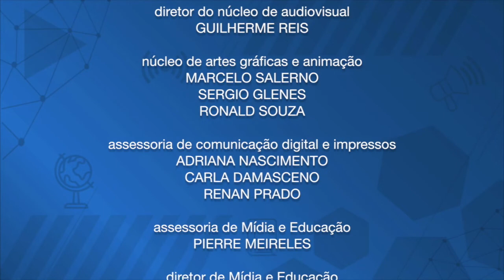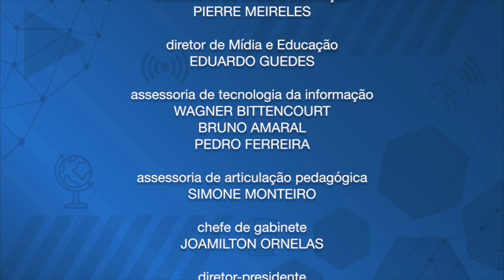Saúde mental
O psicanalista e psiquiatra Luiz Alberto Py, fala sobre como a pandemia e suas consequências, como o isolamento social, podem afetar nossa saúde mental.